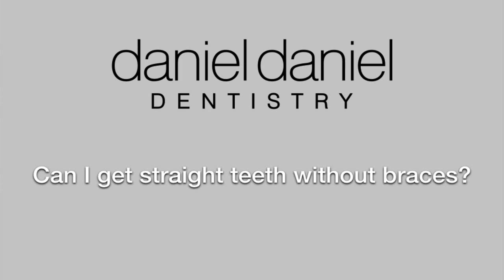Straight Teeth Without Braces | Daniel Daniel Dentistry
Do you have crooked teeth? Are you not happy with the current position of your teeth? Do you not want to go through the hassle of having metal braces? Orthodontic Dentistry can be a confusing topic and many people have unanswered questions. Each individual has a unique situation for their oral condition and we understand that a crooked smile can affect your confidence. Chief Oral Surgeon, Dr. Daniel Daniel of Daniel Daniel Dentistry is here to help! Please watch our current video where Dr. Daniel talks through Invisalign and how you can straighten your teeth without metal braces.

Please watch our full informative Invisalign Dentistry information video kit! These informative Invisalign videos will answer the most frequently asked questions about Invisalign and will help you make a decision about your dental future.